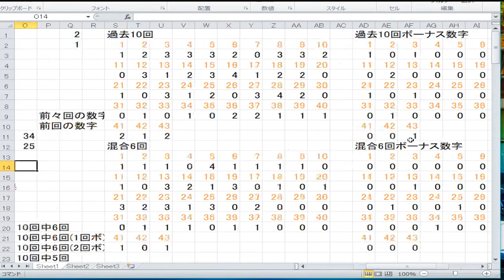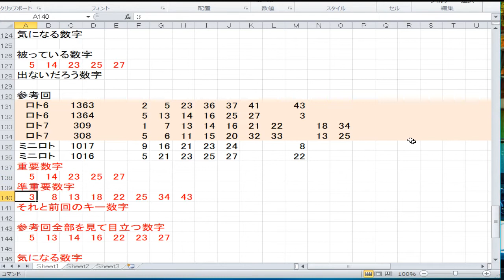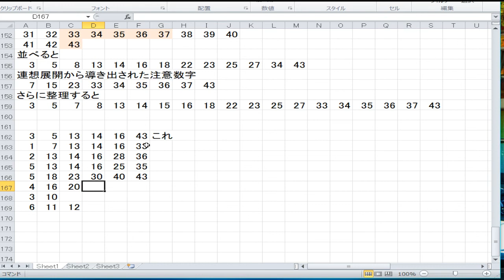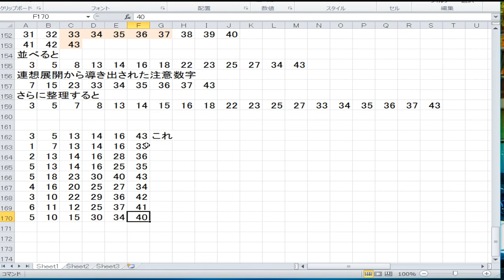1365回ロト6予想